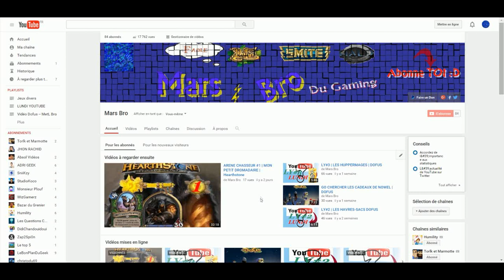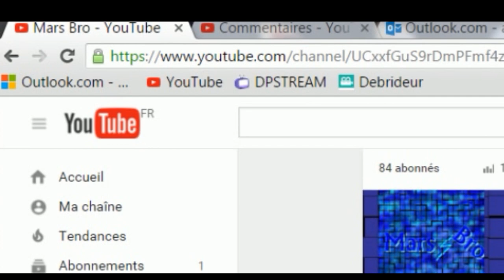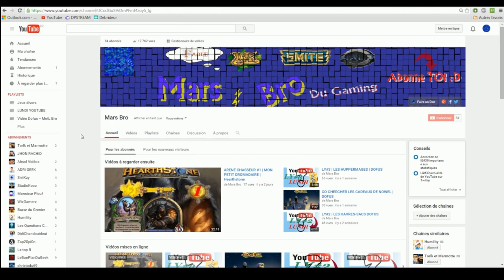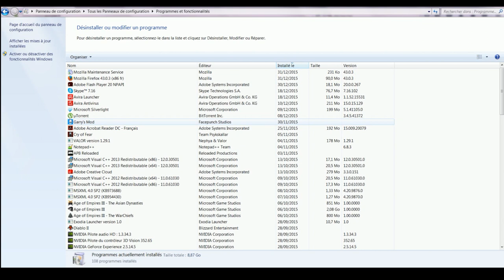[TUTO] Comment SUPPRIMER YAHOO DEFINITIVEMENT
Salutations citoyens ! Voilà la solution miracle pour que yahoo et toutes sa clic arrête de faire ... BIPPPPPPPPPPPP
Ce tutoriel est proposé par Mars-Bro, alors partage :D
Il est valable pour tout navigateur, FireFox, Chrome, Internet Explorer.
Il faut faire attention au manipulation !
aller bon visionnage.